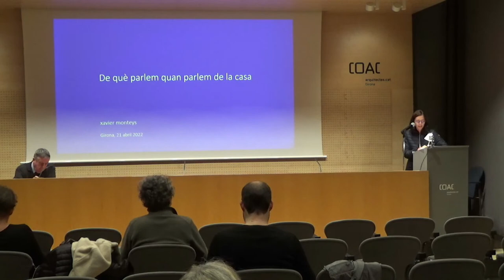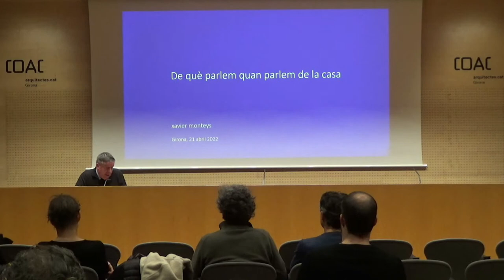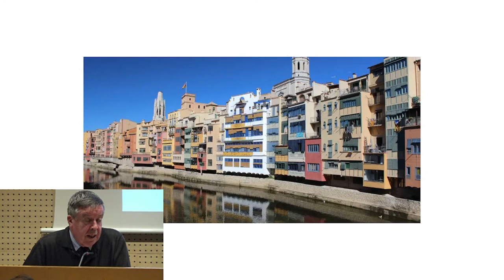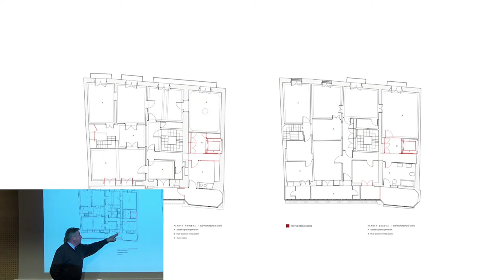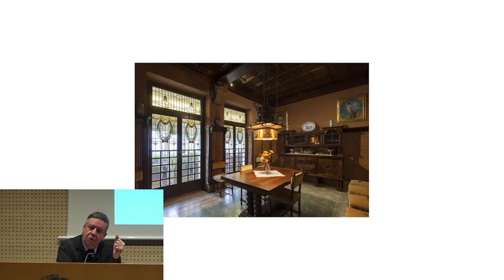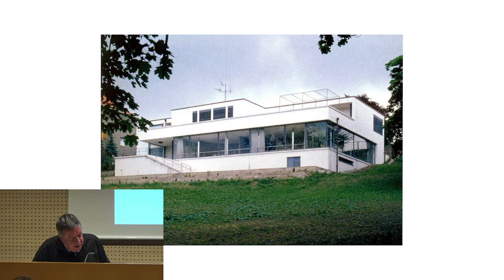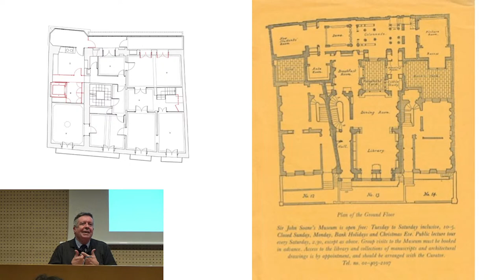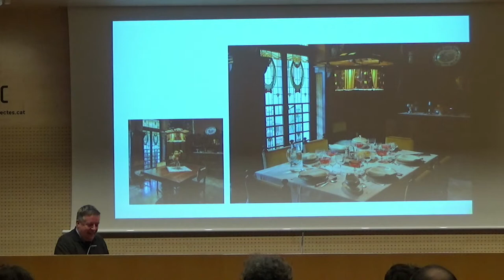Cicle "Escenaris arquitectònics: La casa Masó en 4 actes.", a càrrec de Xavier Monteys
En el marc de la commemoració dels deu anys de la Casa Masó de Girona, s’ha convidat a cinc arquitectes perquè donin la seva visió i la seva interpretació de la Casa Masó i l’obra de Rafael Masó.

La primera de les sessions, que tindrà lloc a la sala Rafael Masó de la Demarcació de Girona del COAC el dijous 21 d'abril de 2022, a les 19 hores, anirà a càrrec de l’arquitecte Xavier Monteys, amb la conferència titulada De què parlem quan parlem de la casa.

La celebració dels deu anys d'haver obert al públic la casa Masó és una oportunitat per parlar de la casa, un tema que sembla renovar la seva actualitat constantment. Segons Monteys, 'La casa, podríem dir que és un lloc sobre el qual habitualment projectem les nostres idees i el nostre pensament i que sembla sovint una extensió de nosaltres mateixos'.

Xavier Monteys
Catedràtic de Projectes arquitectònics de la Universitat Politècnica de Catalunya (ETSAB), on coordina la línia Projecte, Procés i Programació del MBArch. Ha impartit conferències i cursos a diverses institucions i universitats. És investigador del grup de recerca Habitar, amb el qual ha realitzat recentment l’Atlas dels edificis reaprofitats a Barcelona i el projecte El menjar i l’espai públic. Barcelona com a cas d’estudi.

Ha col·laborat a la revista Quaderns d’arquitectura i urbanisme en diverses ocasions, i és col·laborador habitual al Quadern d’El País - Catalunya, amb una columna quinzenal de crítica d’arquitectura des del 2007. Ha publicat, entre d’altres, Casa Collage. Un ensayo sobre la arquitectura de la casa, La habitación, más allá de la sala de estar, La calle y la casa. Urbanismo de interiores i La casa como jardín, tots ells amb Gustavo Gili. Darrerament, amb Maria Rubert ha publicat 14 parejas y un mosaico. 75 años de vivienda en España, amb Ediciones Asimétricas.